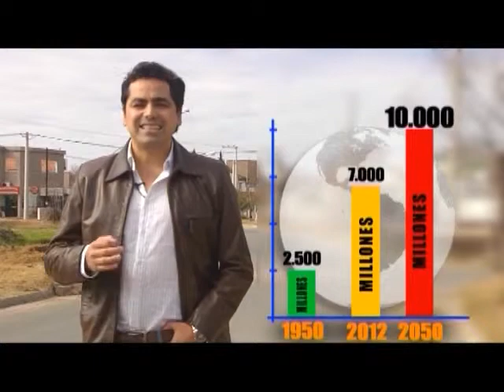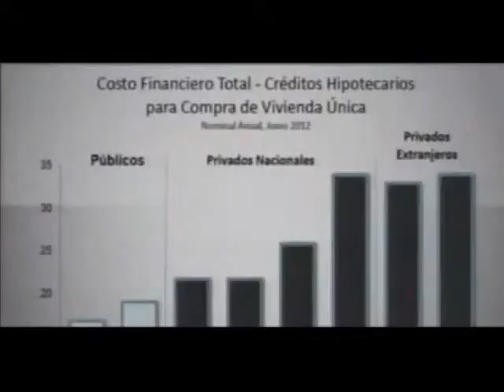Informes Crónica | ¿Cuánto cuesta llegar a la casa propia?